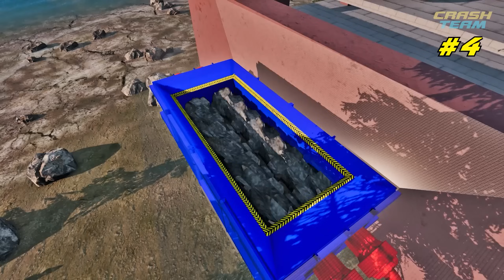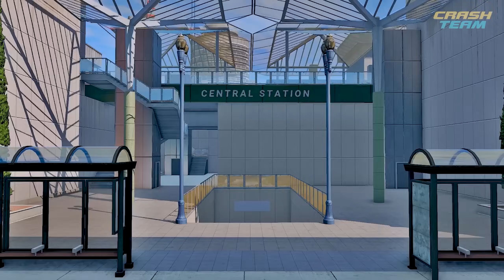ZOMBIE INVASION vs LIGHTNING MCQUEEN and PIXAR CARS | Pixar cars Zombie apocalypse in BeamNG.drive